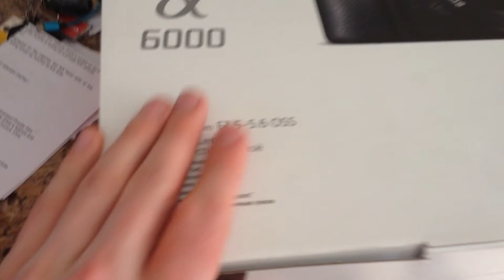The Best Comment Ever! + Workout Video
The Best Comment Ever + Workout Video.  Lets just say this was Unexpected its a rare thing for people to compliment me on some of the gains I have made ;).